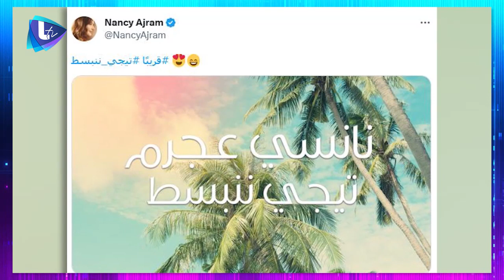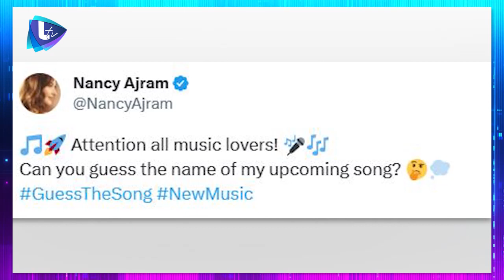دعم كبير لـ سلاف فواخرجي بسبب ما نشرته عن شقيقتها .. ديمة بياعة في المستشفى بسبب زوجها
دعم كبير لـ سلاف فواخرجي بسبب ما نشرته عن شقيقتها
ديمة بياعة في المستشفى بسبب زوجها
نانسي عجرم تعلن للمتابعين عن جديدها